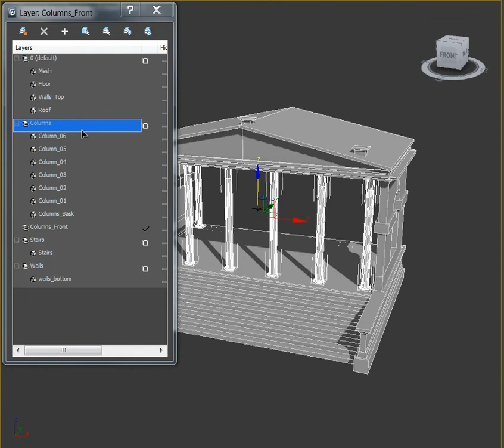MoveObjsToLayer.flv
Select objects, Run script and pick an object in the scene. Selected objects will be moved in the Layer of picked object.